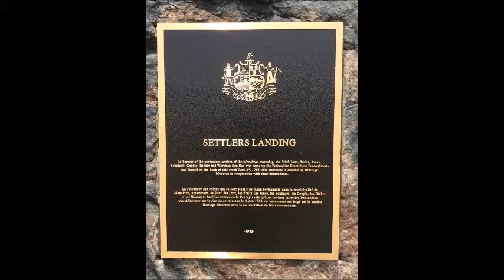Settlers Landing © Candice James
A theme poem written by Candice James for the World Poetry Event themed "Ancestry/ Ancestors"